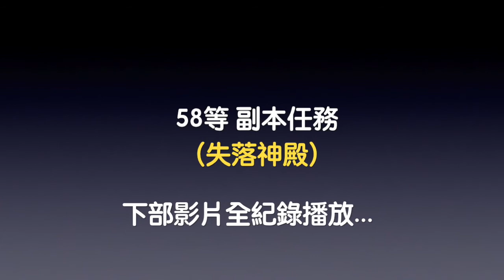[單飛來了] RO #15｜無課建議全身+4後專心強化 開覺醒傷害猛提升｜仙境傳說 新世代的誕生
大家好 我是"單飛"
第一次在新世代誕生創號
試著双開玩玩
來看看吧～～～

伺服器：魔法之都

歡迎大家留言 給我意見 期待跟你們一起成長

謝謝你們